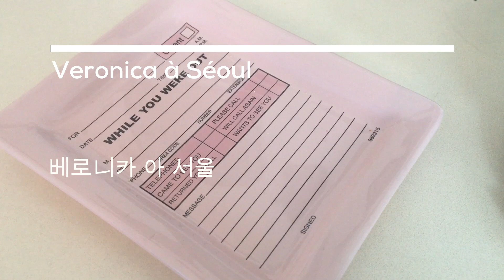Veronica à Séoul (베로니카 아 서울)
Do you like s'mores? What about cupcakes? Then Veronica à Séoul (베로니카 아 서울) is likely to exceed your expectations in regard to the aforementioned goodies!